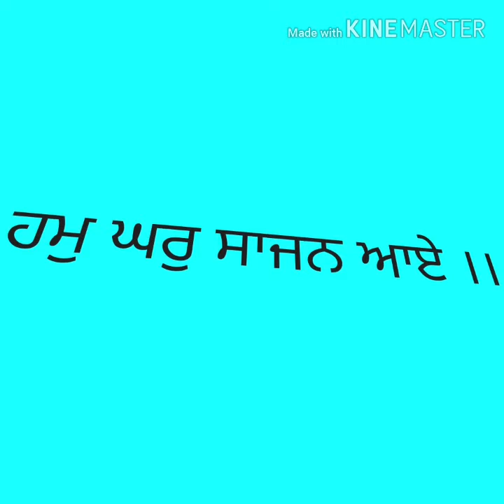Bhai gurmukh Singh ji barwale wale